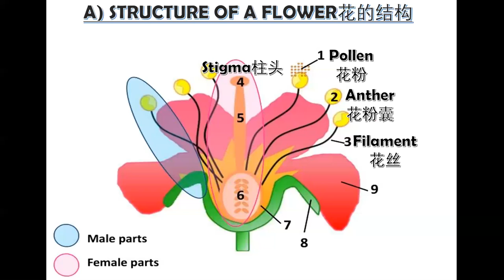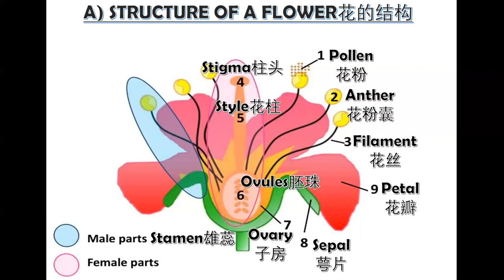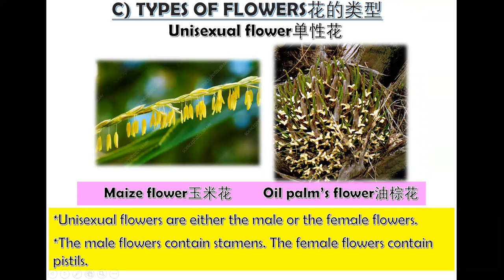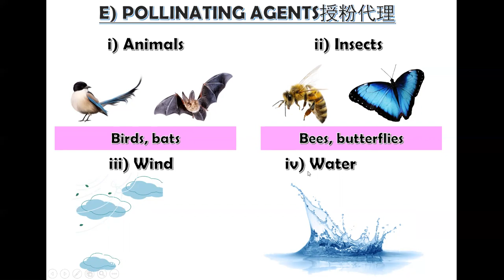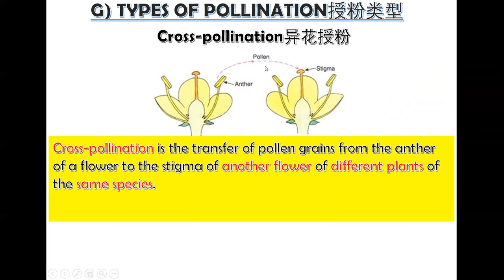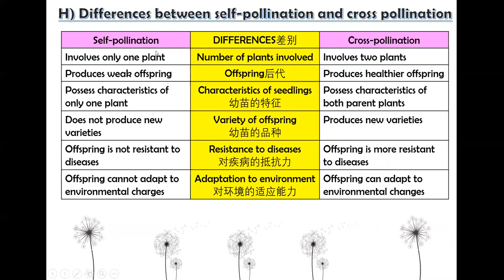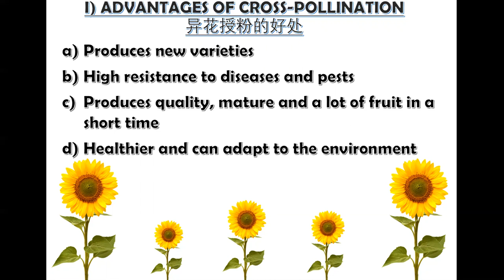植物有性别吗？是双性还是单性？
Form 1 SC英文版
Chapter 4 Reproduction
4.7 Plant Reproduction